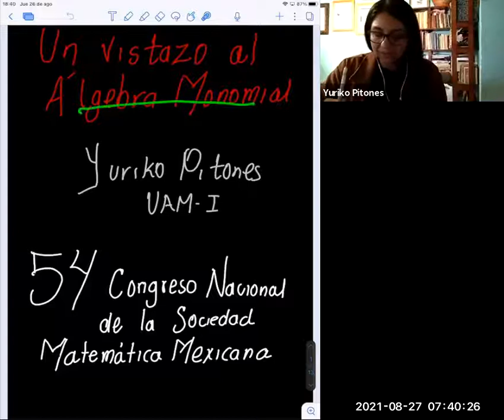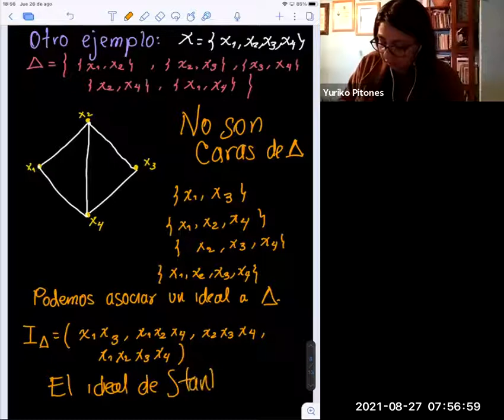54CNSMM | “ Un vistazo al álgebra monomial ”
54 Congreso Nacional de la Sociedad Matemática Mexicana 2021
Ponente: Yuriko Pitones Amaro
Título: “ Un vistazo al álgebra monomial ”
Sesión: Álgebra